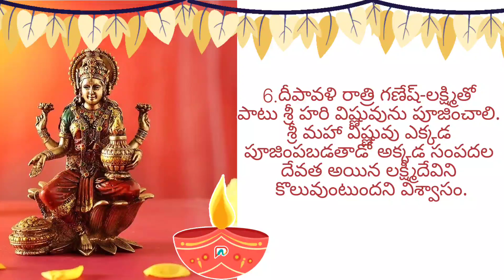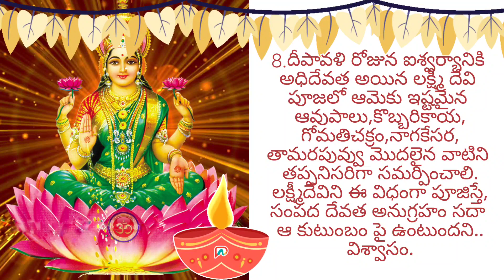v17 దీపావళి రోజు లక్ష్మీదేవి పూజ ఎలా చేయాలి,ఏమి పాటించాలి?Lakshmi Devi Pooja|Diwali